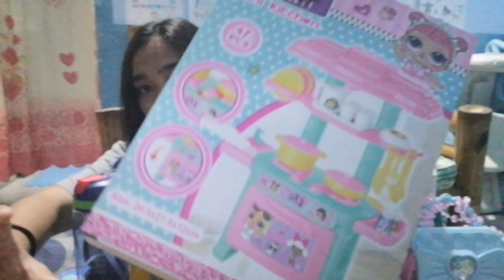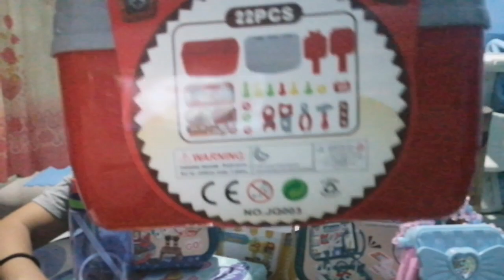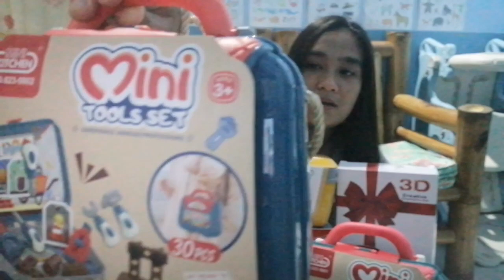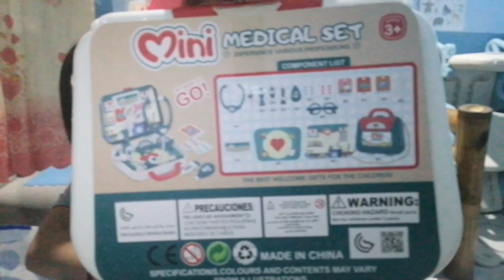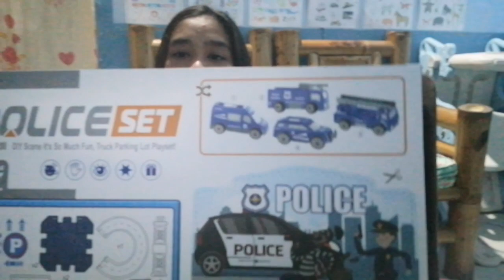VLOGMAS: Affordable Christmas Gifts Ideas🛒🎁|Joy B.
Sorry guys kung mali mali yung nasabi kong mga price nung mga toys yung totoong price naman nila kalagay jan sa screen thanks guys for watching.😊